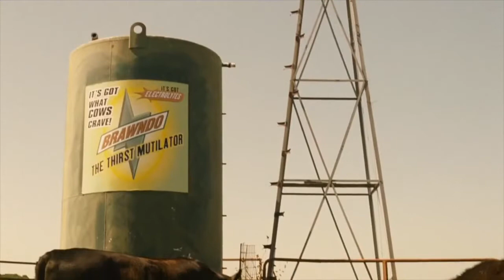Capitalism At Its Finest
You can't have Capitalism without profit, but you can have profit without Capitalism